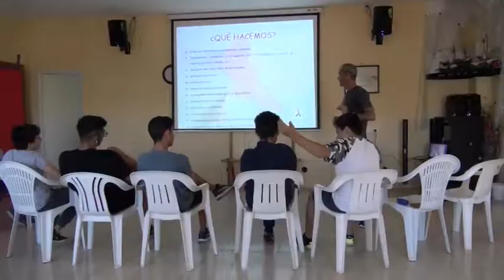Taller “Por Una Sexualidad Responsable”, continuando con la conmemoración el Mes del Orgullo LGTBI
El taller “Por Una Sexualidad Responsable” llega a Aguatona, continuando con la conmemoración el Mes del Orgullo LGTBI

La Concejalía de Servicios Sociales, Igualdad, Mayores, Accesibilidad y Participación Ciudadana del Ayuntamiento de Ingenio continúa poniendo en marcha las diferentes actividades programadas para conmemorar en la villa el Mes del Orgullo LGTBI. Concretamente en la tarde de ayer jueves, 21 de junio, se desarrollaba el taller “Por una Sexualidad Responsable” a cargo de la Asociación ACES (Amigos contra el SIDA) en el local de la A.V. de Aguatona.

Se trata de la segunda ocasión que ACES se traslada al municipio tras realizar esta misma charla-taller dirigida a la juventud a principios de mes. La misma tiene como objetivo la prevención de enfermedades de transmisión sexual (ETS), así como la sensibilización de cara al estigma que sufren las personas seropositivas.

Desde Amigos Contra El Sida se realiza una labor de información y sensibilización importante a través de este tipo de talleres educativos porque tener una información adecuada, así como saber utilizar el preservativo, siguen siendo las principales formas de prevención de la transmisión del VIH y de otras Infecciones de Transmisión Sexual. Otro de los temas que tocan es el ideal de amor romántico y las prácticas de riesgo que esto conlleva. Es importante concienciar a los/las jóvenes que comienzan en esta etapa a tener los primeros encuentros sexuales sobre los riesgos que tienen las prácticas sin protección y así poder minimizarlos.